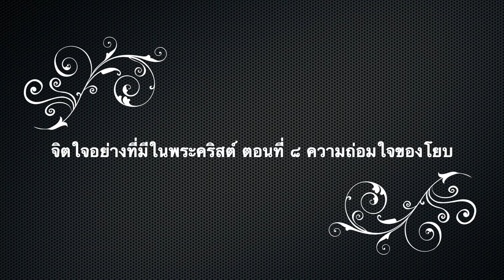จิตใจอย่างที่มีในพระคริสต์ ตอนที่ ๘ ความถ่อมใจของโยบ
คำเทศนาคริสตจักรอบันดันท์ไลฟ์ เชียงใหม่
เรื่อง "จิตใจอย่างที่มีในพระคริสต์ ตอนที่ ๘ ความถ่อมใจของโยบ"
ค่ำวันศุกร์ ๒๗ กันยายน ๒๐๑๙